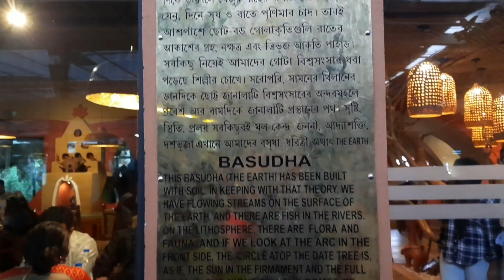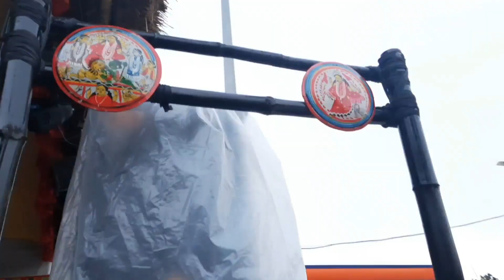Grand Lunch at Mother's Hut 🔥|মাত্র ২৯৫ টাকায় MUTTON THALI| Sathe Vetki, Chingri, Pomfret er Jhal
Address - Garai brothers Indian Oil petrol pump NH 34 Vill Bhatjangla PS Kotowali Dist Nadia, PO, Bhatjangla, West Bengal 741102

How to reach mother's hut restaurant-
Get a local train from Sealdah (Krishnagar Local) , then it's just 10mins of toto ride from Krishnagar station to Mother's hut. Toto ride costs 10-20rs per person, not more than that.

Others food vlogs and reviews here -

মাদার্স হাট
কৃষ্ণগর ফুড
কৃষ্ণনগর
কৃষ্ণনগর এর মাদার্স হাট
ফ্যামিলি রেস্টুরেন্ট
সেরা রেস্টুরেন্ট
কলকাতা রেস্টুরেন্ট
বাংলা ফুড ব্লগ

Bangla Vlog
Mother's Hut
Krishnagar food
Krishnanagar Mother's Hut
Krishnanagr family restaurant
Mother's Hut food review
Thakur barir polao mangsho
Awadhi Biryani
Best Awadhi Biryani
Mutton Biryani
Mother's Hut Pizza